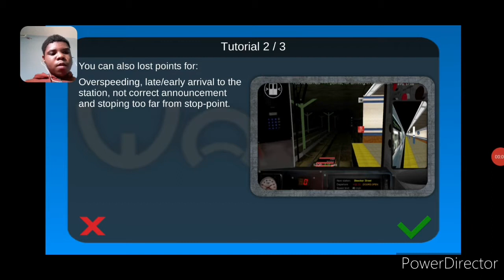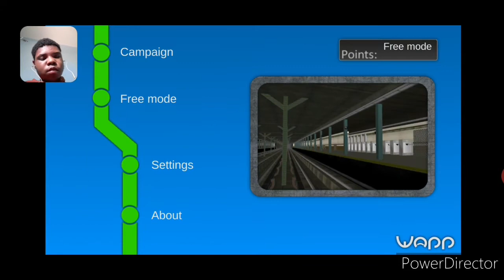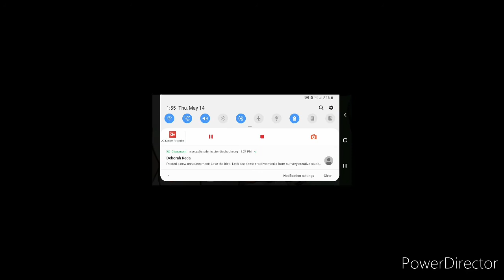R142 (6) Nor R62A TRAIN to MATTOLINA DRIVES CITY HALL TO 125th St via Mattolina Parkway Line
Daisy Mario Tech and I'm out to put my mask on and stay humble. 😁😁😁

Founded (2016) Channel DMT.

If you want to escape the matrix and prefer dangerous freedom go to my website link below the billionaires are waiting for you my beautiful souls.😊😊😊✌️✌️✌️😇😇😇😎😎😎

Also PS: I have a deep web website I made it very simple to use. You would need a TOR browser to use it for IOS use a application here

For Other devices go to the TOR DOWNLOADS PAGE HERE.

Then once you use TOR TYPE my name and that’s it and it would reroute to the Matrix.

If you love our service you can check us out on Monero -

43DPmNrgmVK78mnLh4o987cY1uMcRysnbJKPZEU97cq4gEDHBkDmJBmPuoUYNazeL8MfSrE6PfmfPEWczBPiCvcJ1B6PWbt

Mattolina OS My Custom Linux Distro Totally Open Source based on Slax OS and Slaxware and Debian.

Thank You for Continue Support Be Aware of Scams and if a scammers try to scam my people in the Mattolina LLC community I would trade mark my brand not copyright it due to open source but because I care about freedoms of expression but scammers in my community will get a DMCA letter from a lawyer once I become a Mattnoply not a Monopoly of open source software and development I created Mattolina LLC by myself and self taught everything I hope to god I become Well know in the future or am now to stop scammers destroying people so yeah Mattolina LLC was originally a passion project but then turn to a hopefully profitable business so I hope to become wealthy and well known and not get screw over again with the 22,000 dollars so yeah I created Mattolina LLC to stop evil people and other corporation and censorship on the internet because I suffer from Bipolar and people really hated me with Bipolar so yeah I love Mattolina LLC because Mattolina LLC the name was based on the name Rosalina who is a princess from space so I hope I can become wealthy and well know yeah thank you for supporting me with all the years and yeah okay on's today's topic. 😄 😄 😄 😄 😄 😄